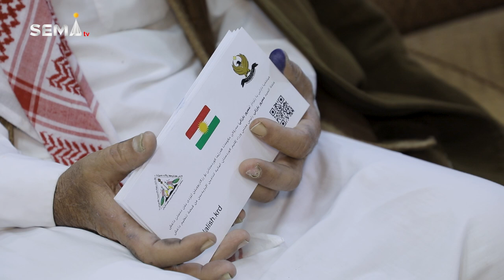دێره‌بوون.. رزگاربوويێن ئێزدى مينحه‌يا مه‌ها 11يا سه‌رۆكوه‌زيران مه‌سرور بارزانى وه‌ردگرن